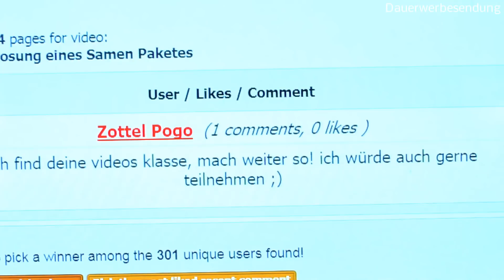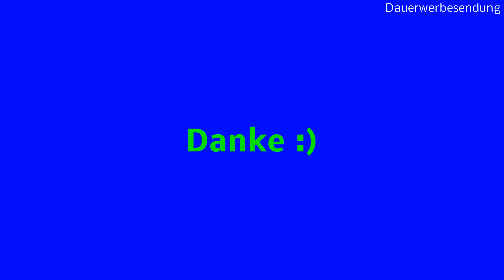Wüstenrose fängt an zu blühen, Jabuticaba Aussaat und Auslosung des Samenpaketes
Kiwi im Haus, Cranberry vorgestellt und das Thema Trauermücken, Blattläuse, wie werde ich sie los.

NEUDORFF - Permanent FliegenSpray 750 ml

6x Myrtaceae Plinia Cauliflora Samen Baum Obst Baumstammkirsche Jabuticaba

4 Gießaufsätze für Wasserflaschen im Set, ideal für Samen und Setzlinge

BLATTWERK Pure Bio Düngemittel - 1.000ml: 100% veganer, organischer NPK Dünger mit Aminosäuren. Flüssiger Naturdünger aus Gras

Die Sämlinge und wie geht es weiter mit den Exoten und anderen Pflanzen Teil 384